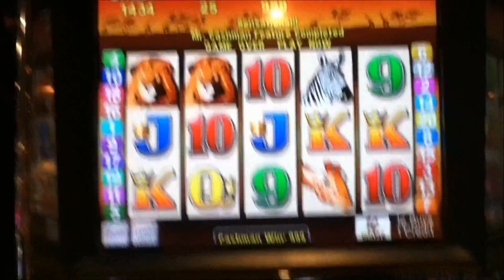MR CASHMAN AFRICAN DUSK Penny Video Slot Machine with BONUS Las Vegas Strip Casino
MR CASHMAN AFRICAN DUSK Slot Machine with Mr Cashman Pulling the Handle.